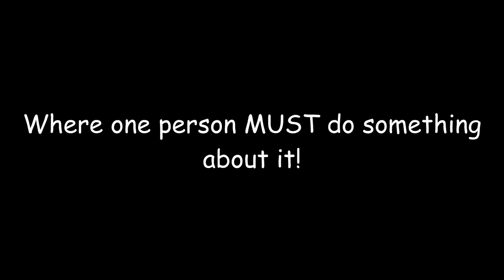Galax goes to war (TRAILER)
Trailer for something i'm cooking up.